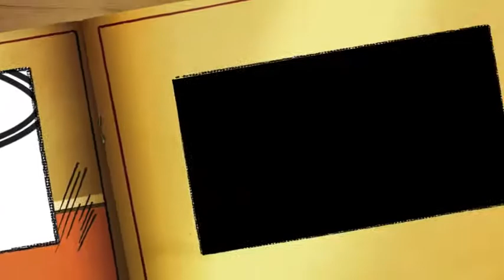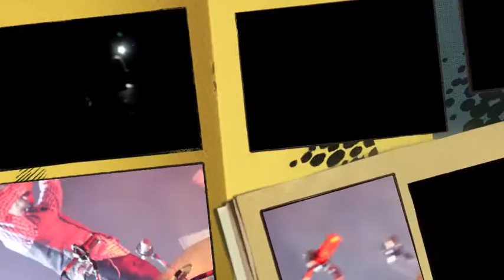MONSTA MOMENT ATF MUNCIE, IN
HIGHLIGHTS FROM ATF MUNCIE INDIANA